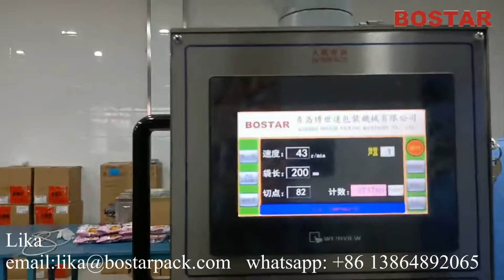Flowpack Wrapping Machine for Wide Instant Noodle(single piece packing)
Main Features of Automatic Instant Noodle Packaging Machine Auto Feeding System ：
* Three servo motors driven;
* Human machine interface, PLC program controlled;
* Photo cell sensor, auto tracking for cutting position;
* Film holder with auto centering device
* Security protactive measures reach EU CE certificate
* Cantilevered touch screen
* Gas flushing system
* Adjustable bag former, alarm device for emergency stop, misplaced item stop device

Auto Feeder for Instant Noodle packaging:

*  Auto arranging products, with functions No product No pack, speed up and down automatically.
*  Four belts make a high speed; independent control; input controlled by servo motor.
*  Independent PLC controlled.
*  Independent Touch screen controlled makes the data easy to input and adjust.
*  Three Panasonic Servo motor controlled